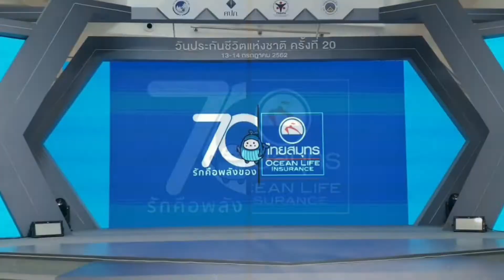CMD - Ocean Club App by 70th Ocean Life with มาริโอ้ เมาเร่อ